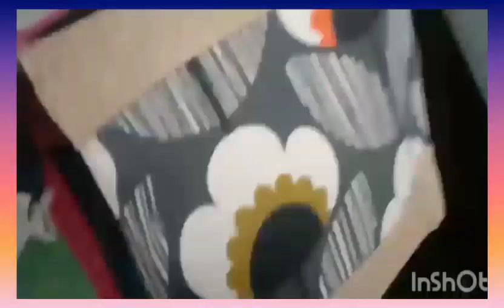আজ অক্ষয় তৃতীয়া বাজার করতে গেলাম 🛍🙏vlog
Video from SUJATA GOSWAMI